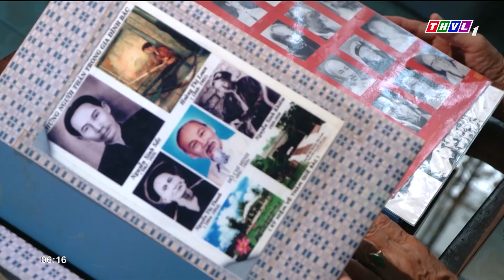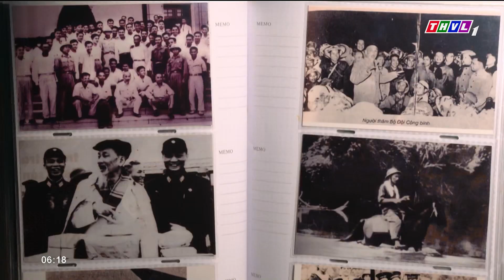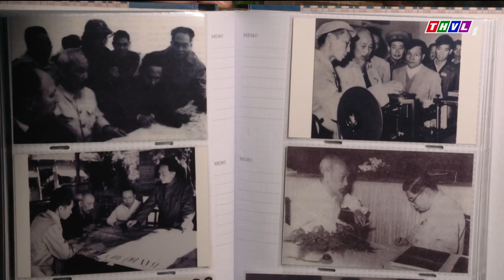Chuyện tử tế: Lòng dân kính Bác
Chủ tịch Hồ Chí Minh là vị Cha già kính yêu của dân tộc, niềm tự hào của đất nước Việt Nam. Sự yêu kính của nhân dân ta dành cho Người được thể hiện qua rất nhiều việc làm khác nhau. Trong đó, việc sưu tầm tư liệu, hình ảnh về Bác như một cách để bày tỏ tấm lòng tôn kính dành cho Người.

⬇️⬇️⬇️ Tải THVL Audio để nghe đầy đủ